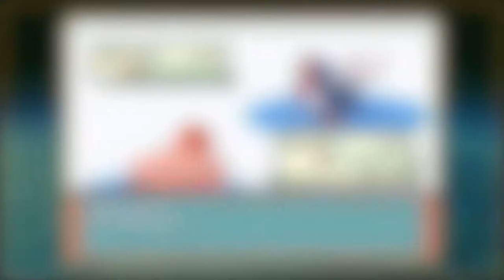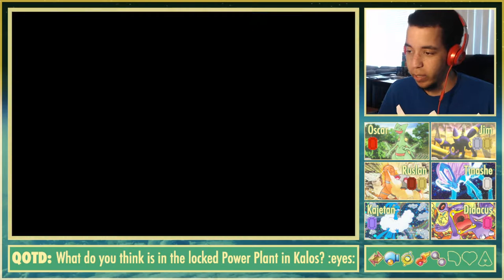FRUSTRATION IN NEW MAUVILLE - Pokémon Emerald; INSANELY Randomized Nuzlocke Ep 25 w/ Domin0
To finish up the surf excursion, we make our way to New Mauville to help Wattson out.  There are way too many wild Pokémon in here, man... way too many.

Wassuuuuuuuuup, YouTube!? I hope you're enjoying our main series, Pokémon Emerald LP! There's so much more to check out on the channel!
Come watch me stream on Twitch!
Contents of this INSANELY Randomized Nuzlocke:
*Warning! Spoilers ahead!*